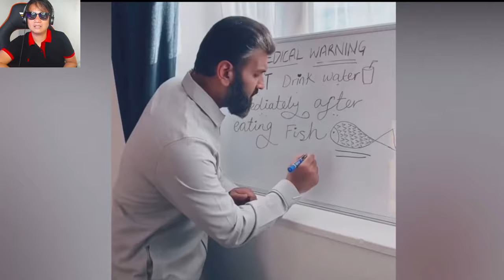GULAT NA GULAT SI KUYA, HINAWAKAN ANG BANANANG MAUGAT-Funny Moments Of The Year Compilation 😆PART 10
Funny Moments Of The Year Compilation 😆😆😆PART 10

REACTION VIDEO
PINOY MEMES 2021
FUNNY VIDEOS
GOOD VIBES ONLY
TAGALOG JOKES
DAPAT HAPPY
LAUGHTER IS THE BEST MEDICINE
PINOY TAWANAN
KWENTONG BARBERO
PINOY KATATAWANAN
TIKTOK MEMES
TIKTOK KALOKOHAN
tiktokfunnyvideos
funnyvideoscompilation
tiktokmemes
funnyvideoscompilation
tiktokvideos
PinoyFunnyVideoCompilation
PinoyMemesCompilation
PinoyKalokohanTiktok
PinoyComedy
PinoyKalokohan2020
PinoyFunnyVideos020
PinoyGoodvibes
PinoyKalokohanVideos
PinoyKatatawananSaTiktok
PinoyComedyTrending
TiktokDance
TiktokKalokohan
TiktokFunnyMemes sw
TiktokMemes
TiktokFunniestVideo2022
DAREMUTE TV
GULAT NA GULAT SI KUYA

RELATED CHANNELS.
LETEZIAZ
TERDONG TV
KAHOME BASE
GOING VIRAL
GOING VIRAL2.0
MASH MEMES
NASKEE TV
ANONG MERON?
daddidewdstv
9 PM Funny

THIS CONTENT IS NOT SUITABLE FOR YOUNG AUDIENCE

SUSBCRIBE AND HAVE FUN!

 2 "it's fair use" No copyright is claimed and to the extent that material may appear to be infringed, I assert that such alleged infringement is permissible under U.S. and Philippine copyright law. If you believe material have been used in an unauthorized manner, please contact the poster.
 3. This video is not associated with any company or products mentioned on the video.
4. No intention to infringe photos or audio used in this video FAIR-USE COPYRIGHT